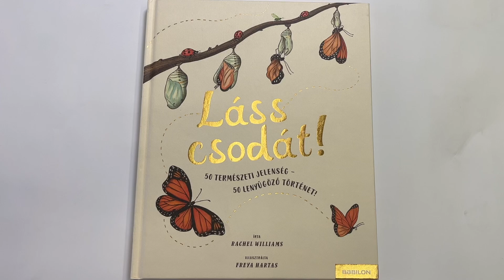Láss csodát! 50 természeti jelenség – 50 lenyűgöző történet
Ez a könyv a természet mindennapos eseményeit meséli el. Néhány történet lassan, napok, hetek alatt játszódik le. Ilyen a lepke kibújása a bábból, vagy az ahogy a mókus bespájzol magának télire. A napfelkelte vagy egy felhő születése viszont a pillanat műve. Hagyd, hogy magaddal ragadjanak a természet meséi, lassulj le, figyelj, és láss csodát!

Mesés illusztrációk, sok-sok ismeret.

Lépj közelebb a természethez! Lassíts, és láss csodát! - Színes ismeretek

6 éves kortól